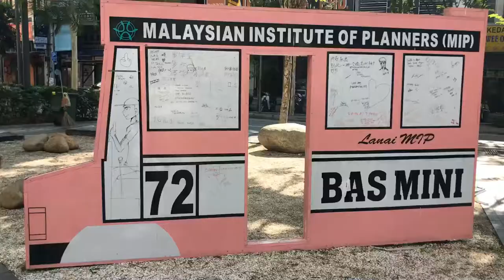Kuala Lumpur Heritage Walk July 2018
Hello Kuala Lumpur!